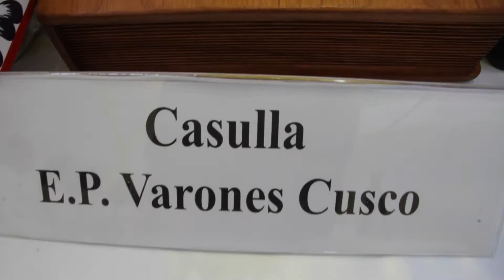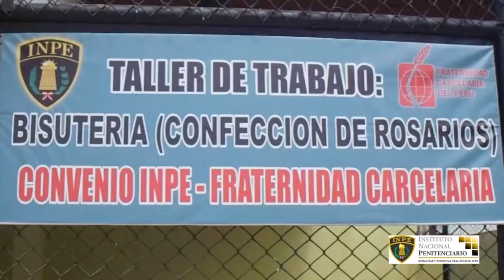Internos elaboran casullas que serán entregadas al papa durante su visita al Perú.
En reunión privada los internos artesanos de 3 penales elaboraron 3 casullas para el papa Francisco, con el fin d demostrarle su aprecio, reconocer su santidad y como máxima autoridad de la Iglesia Católica Romana.

El anuncio lo hizo el el presidente del Consejo Nacional Penitenciario (CNP), Carlos Vásquez Ganoza, quien también destacó que la visita del Santo Padre, ha permitido que los 69 penales, 85 mil internos y 10 mil servidores penitenciarios se unan en la esperanza que trae su presencia.

Vásquez Ganoza señaló que eso se refleja en las diferentes actividades y productos que se han hecho en su honor como son los santos rosarios, pan Francisco, panetón San Francisco, pintura, oración del Padre Nuestro, canción “Francisco ya eres peruano” y sillas para el Vicariato de Puerto Maldonado.

Las casullas , son prendas utilizadas exclusivamente para oficiar misas,  fueron bordadas y cosidas por 12 internos de los penales de Mujeres Arequipa (2), Ayacucho (5) y Varones Cusco (5), en las cuales plasmaron aplicaciones de tejidos tradicionales de sus zonas con hilos de colores donde destaca el dorado, en el marco de la política de Cárceles Productivas.

Por su lado, el ministro de Justicia y Derechos Humanos, Enrique Mendoza Ramírez, resaltó las labores que se hacen en los talleres de trabajo en Cárceles Productivas, y que varios productos  fueron inspirados en el Papa,  debido a que su presencia inspira esperanza.

Estuvieron presentes el director ejecutivo de la Visita del Papa a Lima, Luis Gaspar Uribe, presidenta de Fraternidad Carcelaria del Perú, Gladys Mendoza  de Carcelén, vicepresidente del INPE, Javier Llaque Moya y la tercer miembro del INPE, Claudett Delgado Llanos y directores de los penales Mujeres Chorrillos, Lurigancho y Virgen de Fátima.

Finalmente, 4 internos del penal del Callao cuya agrupación musical se denomina, “Los hermanos de la fe”, interpretaron la canción “Francisco ya eres peruano”, que quedó finalista en el concurso “Bienvenido Francisco”. Además, han sido invitados a participar en los previos a la  Santa Misa en la Base Aérea “Las Palmas” que oficiará el papa Francisco el próximo 21 de enero.

La actividad se realizó en el penal Mujeres Chorrillos que tiene en la actualidad una población penal de 752 internas.